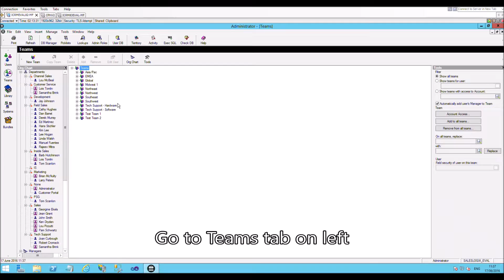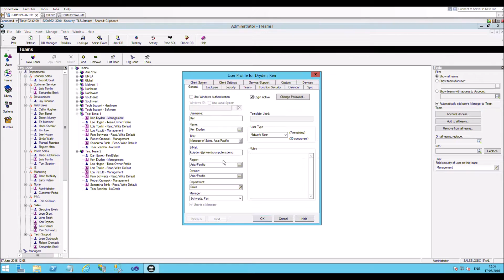Infor CRM insights - how to change team users and delete teams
This Infor CRM tutorial will show you how to change team users and delete teams. You may want to do this if there are changes in your personnel or team structure. Please also view our "Infor CRM Insights - Realigning Territories" video